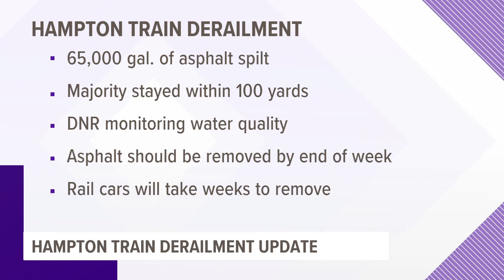65,000 gallons of asphalt spilled in Union Pacific train derailment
The asphalt should be removed from Otter Creek by the end of the week, but rail cars will take weeks to remove, according to Union Pacific.